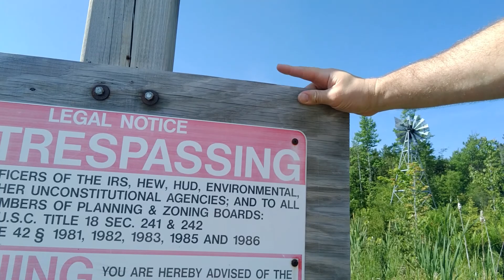Adventure Quest Episode #:2 Lakenenland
If you are looking for a free metal sculpture park of epic proportions then look no further.  Lakenenland in the UP (Upper Peninsula) near Marquette, Michigan is a masterpiece of a drivethru sculpture park created by Tom Lakenen a former iron worker.